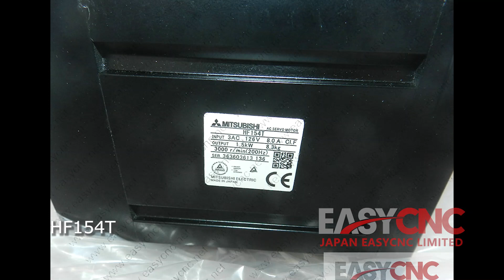In Stock Fast Delivery with Warranty HF154T MITSUBISHI Servo Motor